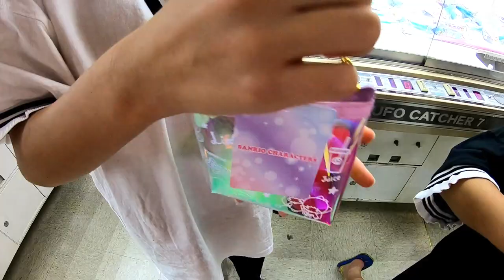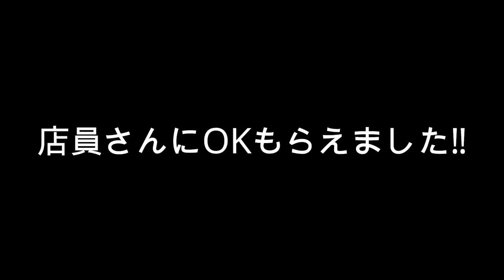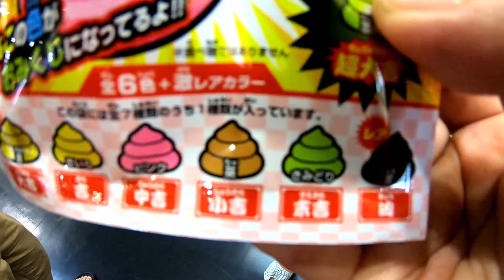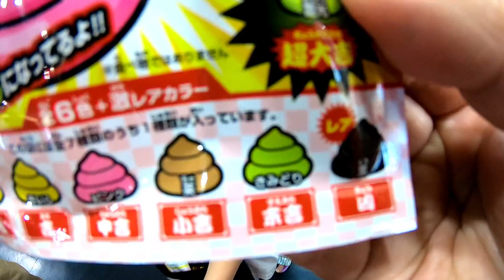【クレーンゲーム】気分爽快！一発取り！５連発！おみくじうんこの結果は？？【しほりみチャンネル】